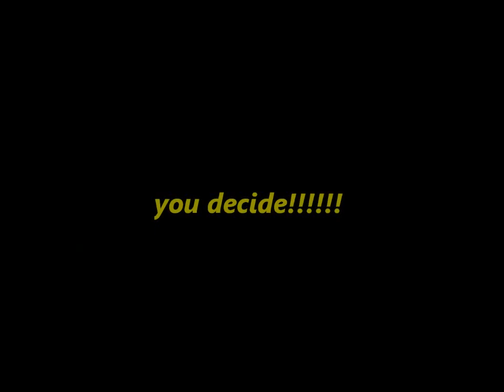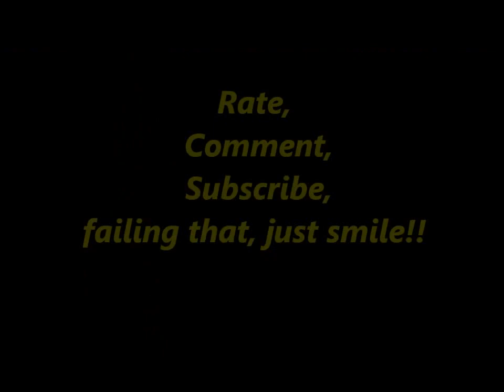Monkey Business!!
Whilst filming these chimps in Monkey World, Dorset this week,for some strange reason it reminded me of a youtube gathering! Monkey world is not a zoo, it is a sanctuary for primates that have been mistreated in one way or another and have been rescued. They are able to live out their lives in relative comfort, with excellent care and conditions. Plenty of info available if googled.